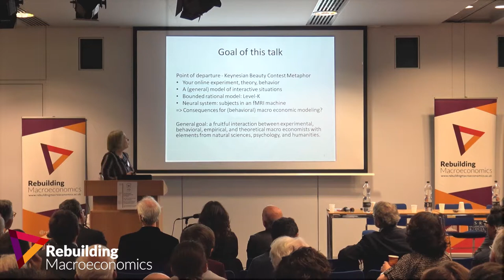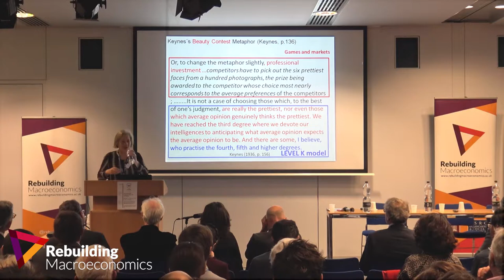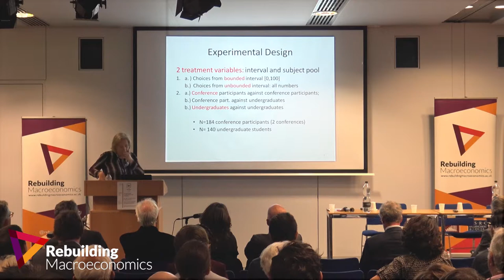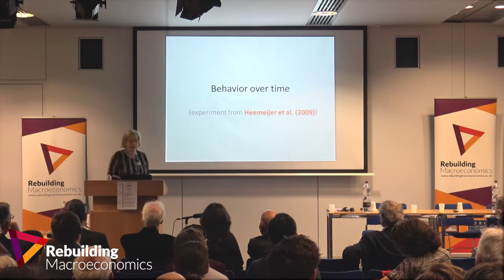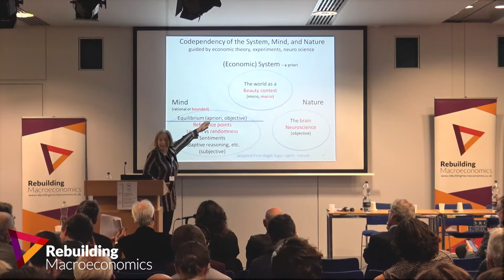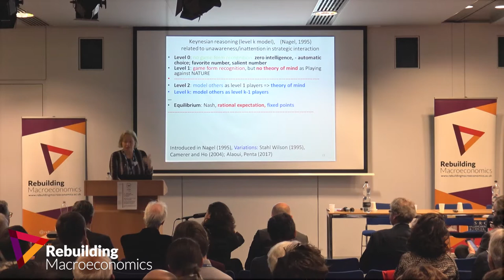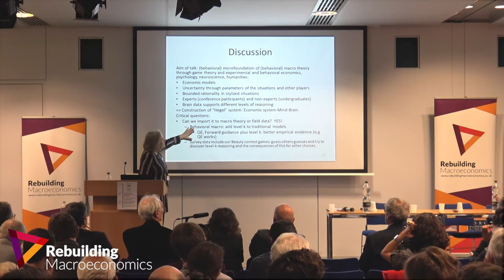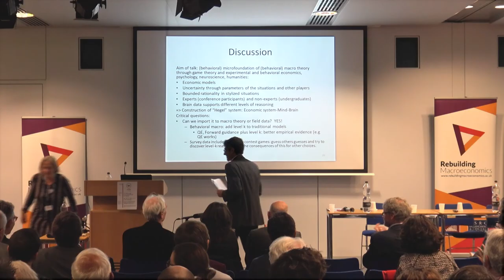Rosemarie Nagel - The Keynesian Beauty Contest: An Economic System, the Mind & the Brain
Jonathan Haskel chairs the 7th Panel at Rebuilding Macroeconomics' 2018 Conference: Methodological Perspectives if we Accept Knightian Uncertainty. Jonathan Haskel introduces the first speaker - Rosemarie Nagel.

Rosemarie Nagel's presentation is titled: The Keynesian Beauty Contest: An Economic System, the Mind & the Brain. A downloadable version of the presentation is available on our